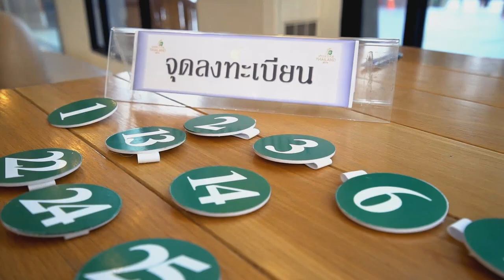Channel8Thailand : Miss YB 16-02-62 : EP.2 รอบ Fancy Swimsuit Competition